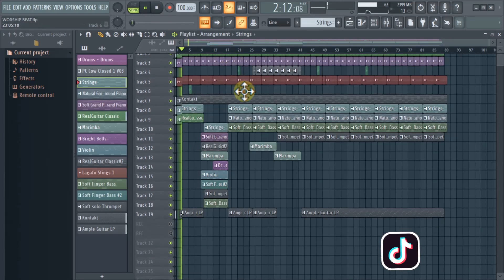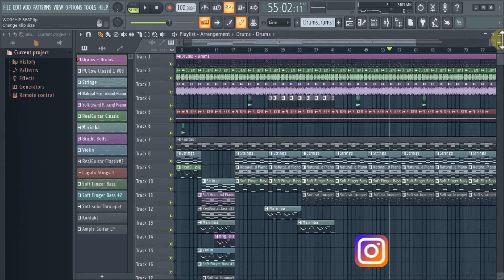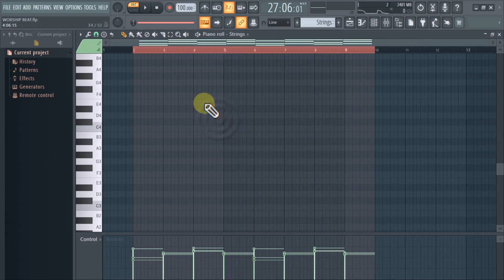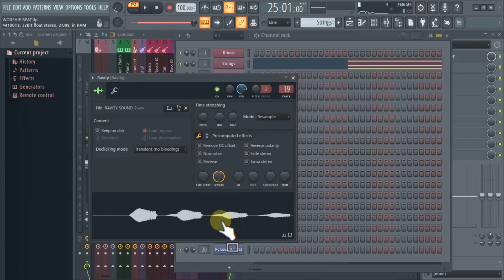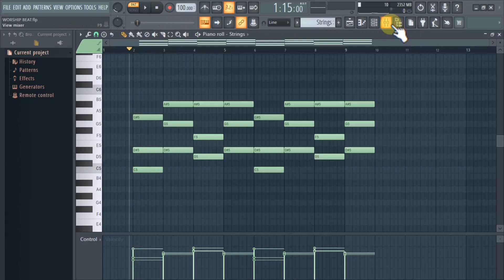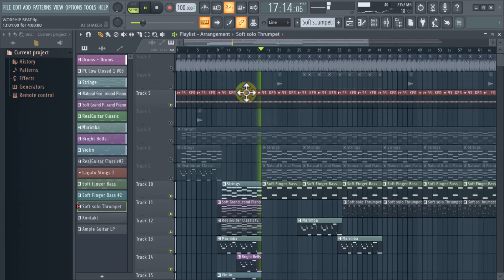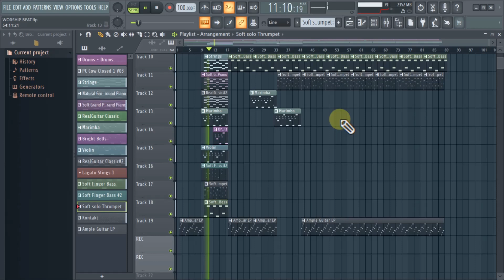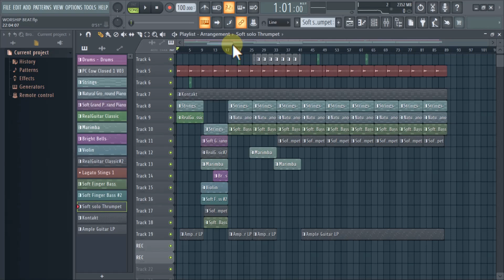How to make a Gospel beat in FL Studio 20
✔️  Song Mixing Service?
✔️ Online Music Production Training?
✔️ Custom Beats?

✔️ Download the zipped file -

✔️ Expression In the Comments Below

Stay Creative!
PEACE!